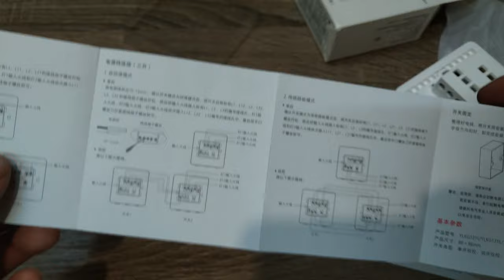Обзор Yeelight Smart Switch Light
Короткий обзорчик выключателя Yeelight Smart Switch Light YLKG14YL с технологией slisaon